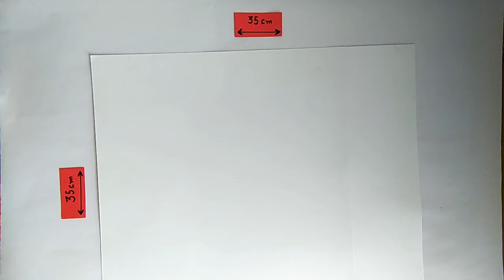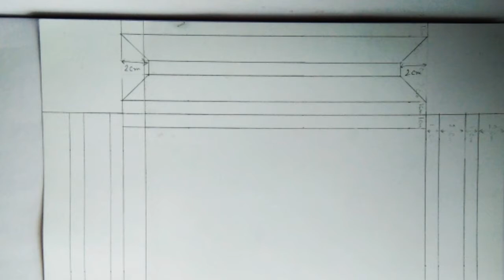DIY easy paper flower. DIY colour paper flower. How to make paper flower With paper photo frame.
Hello friends,

You are enjoy watching in this video,
This is a video for easy paper flower, with simple paper photo frame,
You can find easy crafts, DIY in this video for easy paper flower with paper photo frame ideas,

                                          Or
You can find this video for searching area,
. How to make paper flower,
. DIY easy paper flower,
. How to make paper flower with paper photo frame,
. DIY colour paper flower,
. Easy flowers crafts,
Etc,

                                       Or
Comments,
Share the videos with your friends,

                                       Or
Please liked all the videos,